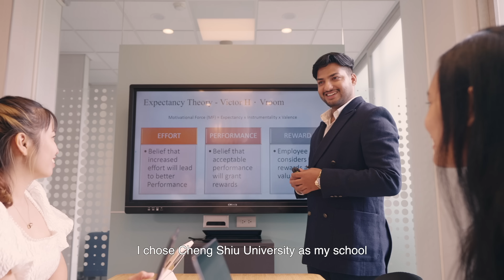Meet the Student at Cheng Shiu University (正修科技大學) | Study in Taiwan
🙋‍♂️ Suraj Kumar 📍 India

📚 University Information
Cheng Shiu University

🎤 Summary
I think studying in Taiwan would complement my past experiences and education. I chose Cheng Shiu University as my school and business administration as my major because I think business administration is one of the most important aspects of a business.